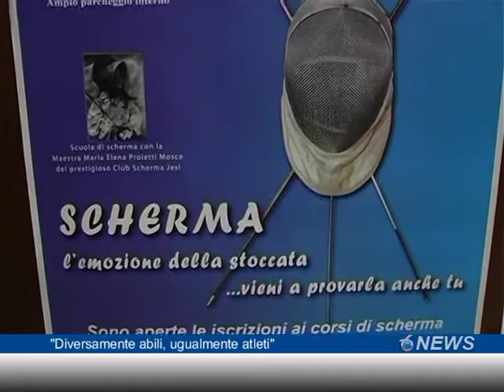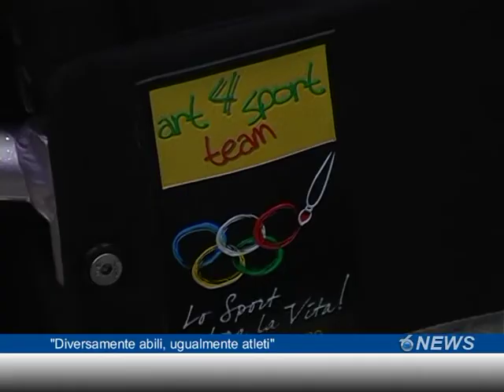"Diversamente abili, ugualmente atleti"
Aver perso gli arti a causa di una brutta malattia non ha scoraggiato Beatrice Vio, la tredicenne di Mogliano Veneto, che ha continuato a coltivare la sua passione, il fioretto. Questa mattina ha tirato di scherma nel sala del consiglio comunale di Pescara, nell'ambito della manifestazione "Diversamente abili, ugualmente atleti"